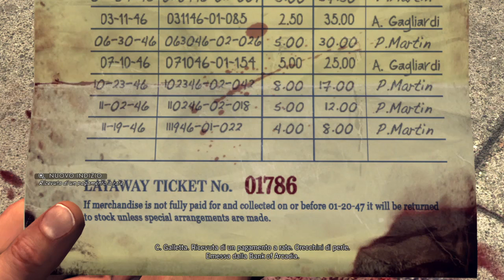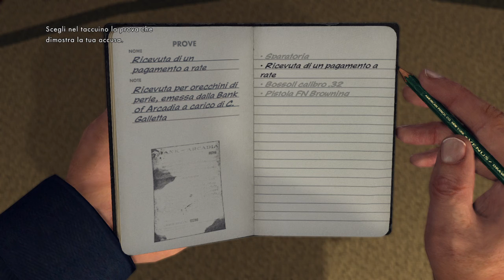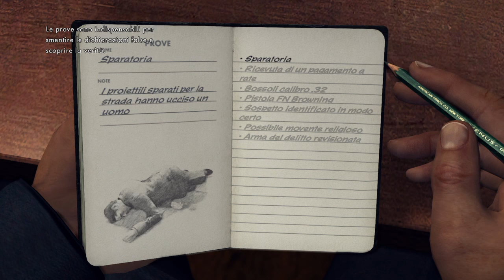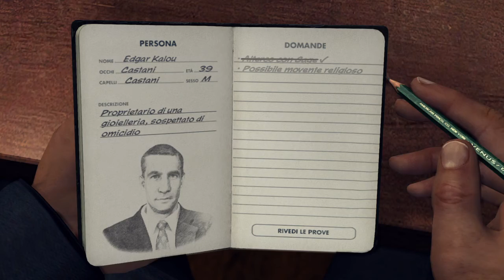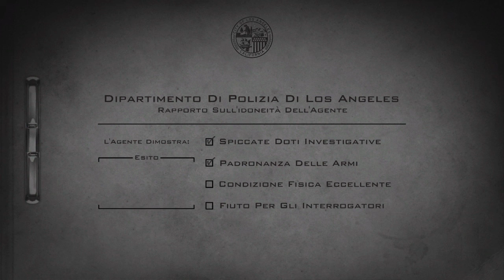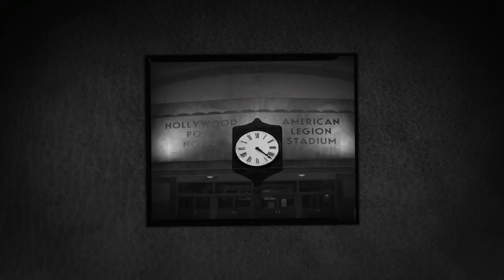L.A. Noire_3